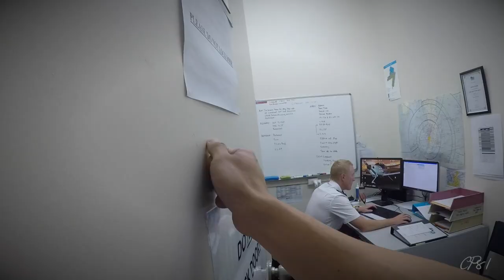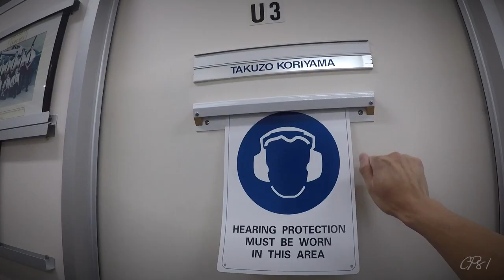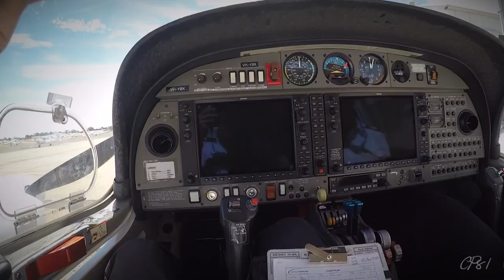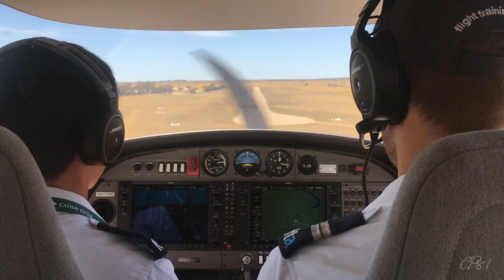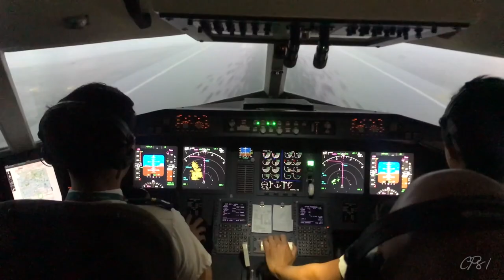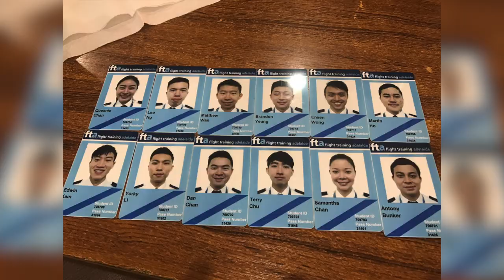Life as a Cadet Pilot - Cathay Pacific CP81 Graduation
The 53-week journey finally came to a close with a simple yet memorable graduation ceremony. Thank my CP81 batchmates and I am grateful to have you all along the way. In addition, big thank you to my family and friends as this flying dream cannot be realised without all of your support and encouragement. So now, the exciting news is (maybe a scaring news for some of you), our pilot career begins!

Rendered with Final Cut Pro X